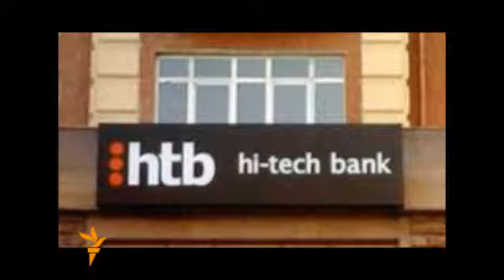Uzbek Яна бир банк валюта лицензиясидан маҳрум бўлди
Ўзбекистон Марказий банки HI-TECH банкининг хорижий валютада операциялар амалга оширишга рухсат берувчи лицензиясини бекор қилди. Бу ҳолат юзасидан Озодликка бу ҳақда изоҳ берган Марказий банк вакили бунга HI-TECH банкининг амалдаги қонунчиликка зид ҳаракатлари сабаб бўлганини айтди. Икки ҳафта аввал "Кредит-Стандарт" тижорат банки ҳам валюта билан ишлаш лицензиясидан маҳрум қилинган эди. Мутахассислар банкларнинг валюта операцияларини амалга ошириш имконидан маҳрум этилиши ҳукуматнинг айланмадаги валюта устидан назоратни кучайтириш уринишлари билан боғлиқ, демоқда.